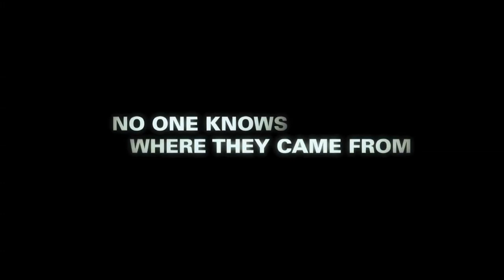The Smurfs Trailer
Release Date: 29 July 2011(United States)
The Smurfs make their first 3D trip to the big screen in Columbia Pictures'/Sony Pictures Animation's hybrid live-action and animated family comedy, The Smurfs. When the evil wizard Gargamel chases the Smurfs out of their village, they're forced through a portal, out of their world and into ours, landing in the middle of New York's Central Park. Just three apples high and stuck in the Big Apple, the Smurfs must find a way to get back to their village before Gargamel tracks them down.

Genre: Comedy / Adventure / Animation
Cast: Gary Basaraba, Alan Cumming, Jeff Foxworthy, Paul Reubens, Jonathan Winters, Fred Armisen, Anton Yelchin, Kenan Thompson, Frank Welker, George Lopez, John Oliver, Katy Perry, Joel McCrary, B.J. Novak, Wolfgang Puck
Director: Raja Gosnell
Screenplay By: David Weiss, Jay Scherick, David Ronn, J. David Stern